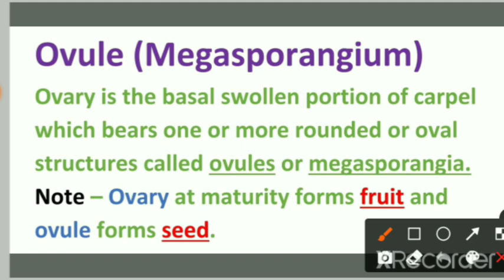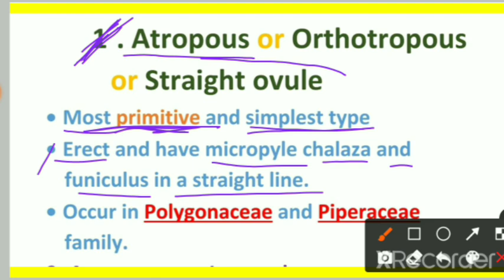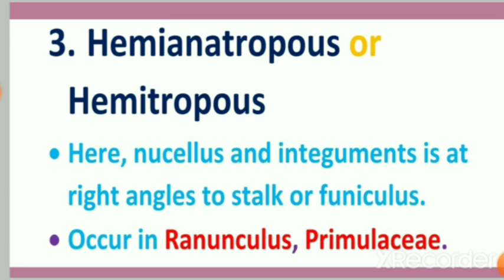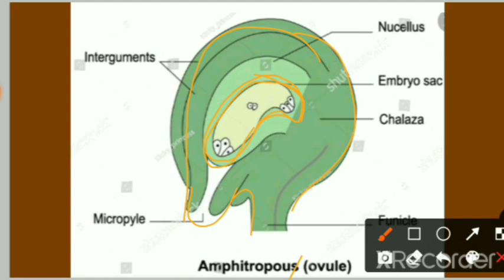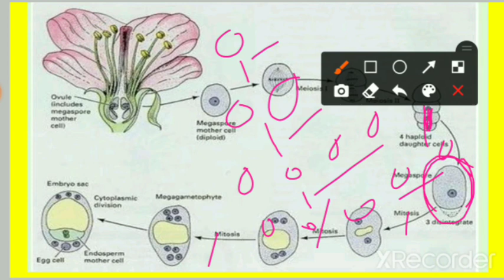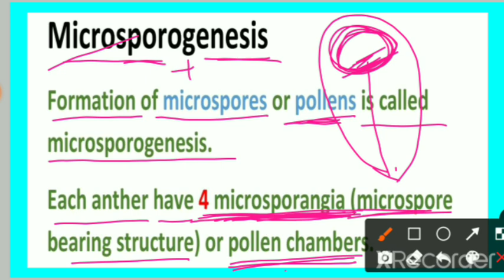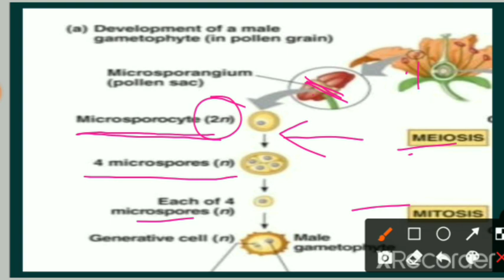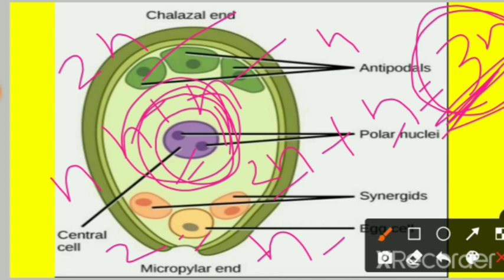Plant Embryology || ovules male female gametophyte || for TGT PGT NEET Biology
telegram group discussion link👆

This channel contains syllabus wise lecture videos for TGT PGT GIC DSSSB biology and UPHESC botany examinations.

embryology
embryology in hindi
plant embryology in hindi
plant embryology in hindi for neet
ovule in plants
types of ovules in hindi
development of ovule and female gametophyte
male gametophyte in flowering plants
male gametophyte development
female gametophyte development
female gametophyte development in angiosperms
female gametophyte development in hindi
male and female gametophyte structure and development in hindi
male and female gametophyte structure and development by astha mam
plant embryology lectures
embryology lectures in hindi
development of male and female gametophyte class 12

KEEP SUPPORTING🌹🌹🌹🌹🌹🌹🌹🌹